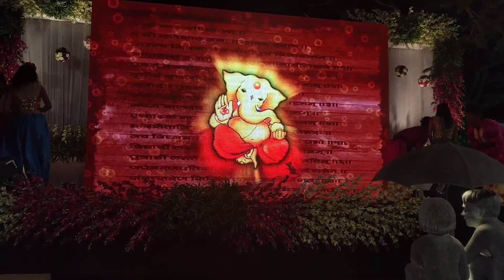Gajanana by G Dance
Sangeet opening act